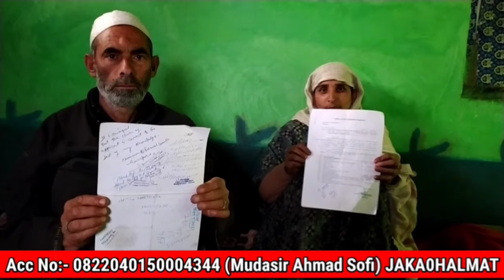no 113Let's save the life of 14 Year old Mudasir Who is Suffering from Heart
Let's save the life of 14 Year old Mudasir Who is Suffering from Heart disease.
Account Number:-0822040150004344 (Mudasir Ahmad Sofi)